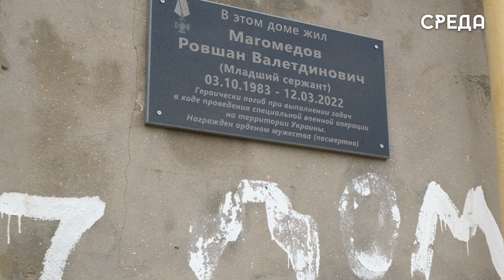Представители минмола совместно с общественной палатой РД навестили вдов участников СВО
28 июля, в преддверии Дня военно-морского флота России, Представители Министерства по делам молодёжи РД вместе с членом Общественной палаты республики посетили семьи погибших участников специальной военной операции.